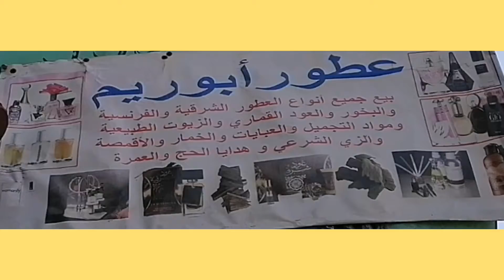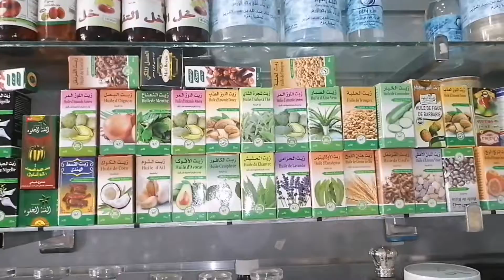أكبر تخفيض للعطورالشرقية ابتداء من 30 درهم💥معطر: الفراش، الجسم، الشعر، عود الإمارت👌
عطور أبو ريم
الدار البيضاء
الحي المحمدي قرب مقهى فلوريدا
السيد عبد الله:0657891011